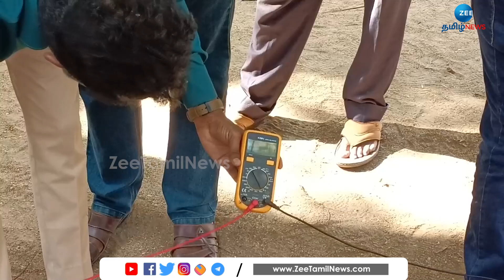தஞ்சை பெரிய கோவிலுக்கு என்ன தான் ஆச்சு? தொல்லியல் துறை சொல்வது என்ன? | Brihadishvara Temple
இடி மின்னல் தாக்குதலால் தஞ்சை பெரிய கோவில் கட்டிடம் பாதுகாப்பாக உள்ளதா என தொல்லியல் துறை அதிகாரிகள் ஆய்வு செய்தனர். 1000 ஆண்டுகள் பழமையான தஞ்சை பெரிய கோவில் தற்போது எப்படி உள்ளது?